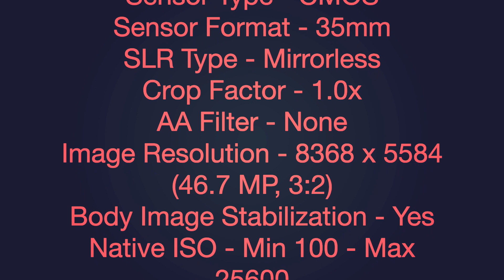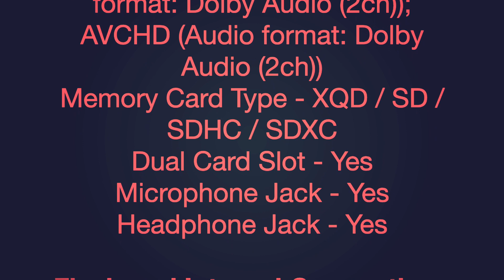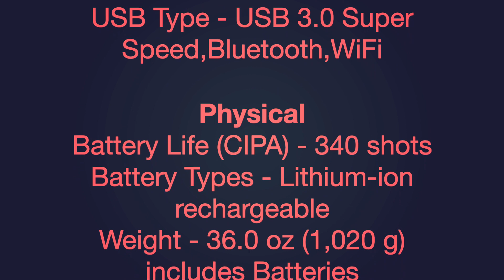Panasonic S1R Officially Announced, $3699 Body-Only, 47.3MP, 9fps